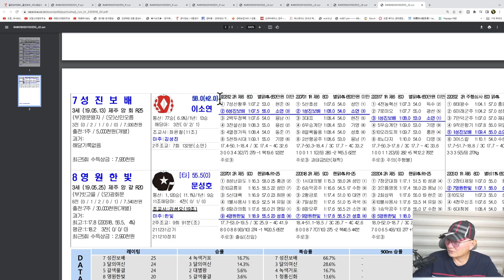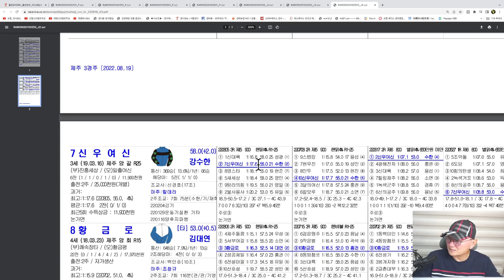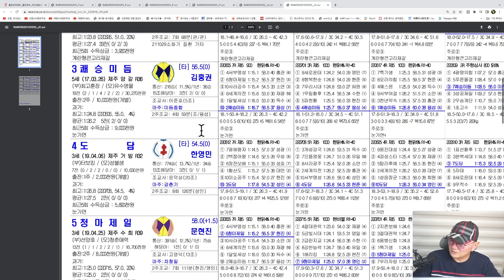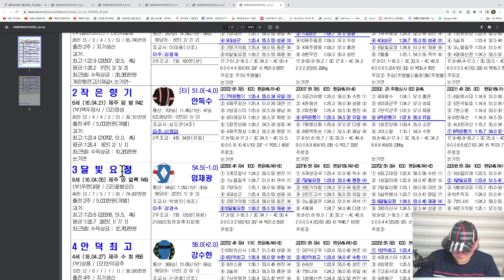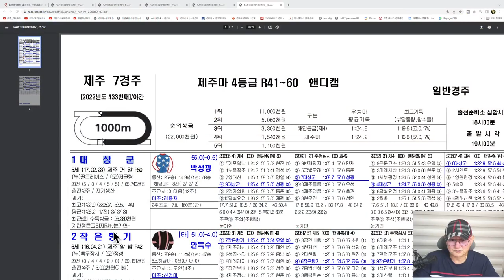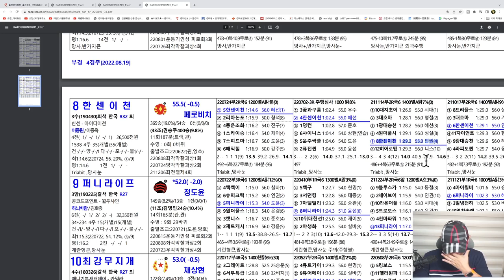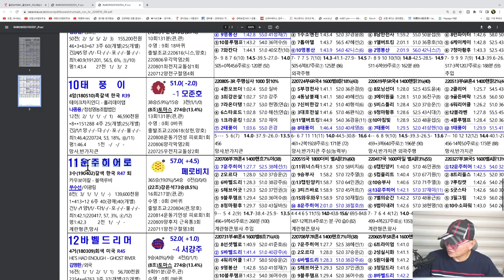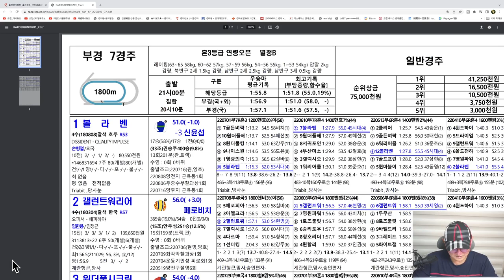[경마] 조철스타일 경마/ [8/19/금요] 실전베팅 / 징검다리 UCC